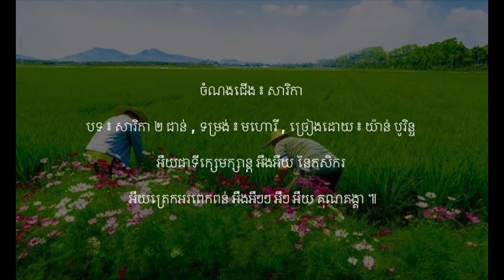សារិកា ២ ជាន់ - មហោរី | យ៉ាន់ បូរិន្ទ | Mohori Khmer Song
ចំណងជើង ៖ សារិកា
បទ ៖ សារិកា ២ ជាន់ ( ក្លិនផ្កាម្លិះ ) , ទម្រង់ ៖ មហោរី , ច្រៀងដោយ ៖ យ៉ាន់ បូរិន្ទ

អឺយសកវាទ៍ពិរុណ អឺងអឺយ បង្អុរធ្លាក់
អឺយជោរជោកត្រជាក់ អឺងអឺៗៗ អឺអឺងអឺយ សព្វសីមា ។

អឺយទីទួលទាបអឺខ្ពស់ អឺងអឺយ ជ្រោះបុព្វតា
អឺយអ្នកអឺស្រែចំការ អឺងអឺៗៗ អឺអឺងអឺយ សែនសោមនស្ស ។

អឺយមើលន៏ដើមអឺស្រូវ អឺងអឺយ ដុះស្រួលស្រុះ
អឺយទោះអឺដីទាបខ្ពស់ អឺងអឺៗៗ អឺៗ អឺយ លូតលាស់ល្អ ។

អឺយជាទីក្សេមក្សាន្ត អឺងអឺយ នៃកសិករ
 អឺយត្រេកអរពេកពន់ អឺងអឺៗៗ អឺៗ អឺយ គុណគង្គា ៕